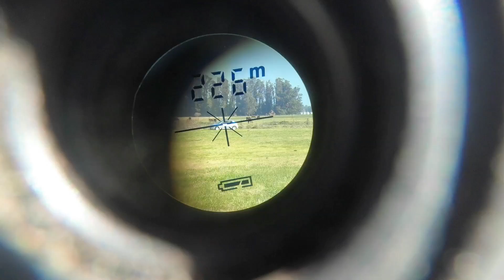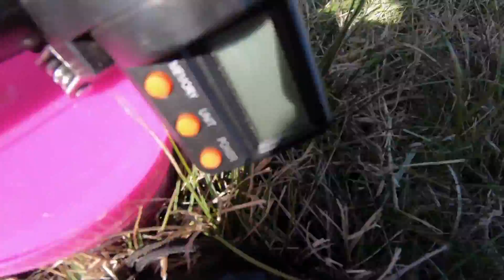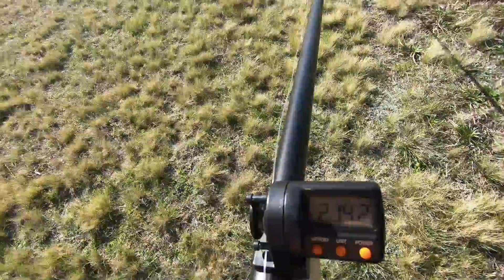► Medir con Cuentametros vs. con Telemetro.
Disculpen por el audio.

Gracias Flatt por las cañas TUNA ROD.

Les muestro la diferencia de medir con cuentametros y con telemetro en un campo llano.
1er tiro estire bien fuerte pegando cañazos el nailon así quedaba bien derecho al lugar donde estaba el plomo, nada de panza en el nailon.
2do tiro estire el nailon, pero no estirando bien fuerte, por eso queda un poco de panza y se nota en la medición.
La deducción es que el cuentametros para tener una idea de lo que tiramos puede funcionar, siempre y cuando hagamos bien las cosas y tengamos un campo donde podamos dejar todo en linea y bien estirado.